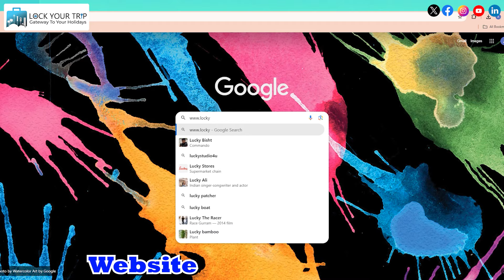Explore Kerala With Lock Your Trip 😍🎁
Discover the Magic of God's Own Country
Welcome to Kerala, a land of enchanting backwaters, lush greenery, pristine beaches, and rich cultural heritage. With Lock Your Trip, embark on a journey through this tropical paradise and experience the best that Kerala has to offer.

Highlights of Our Kerala Tour Packages

1. Mesmerizing Backwaters:

Houseboat Experience: Cruise through the tranquil backwaters of Alleppey and Kumarakom on a traditional houseboat. Witness the serene beauty of the landscape as you drift along the waterways.
Village Life: Explore the charming villages along the backwaters and get a glimpse of the local lifestyle, traditional crafts, and fishing techniques.

2. Pristine Beaches:

Kovalam Beach: Relax on the golden sands of Kovalam, known for its stunning sunsets and vibrant beach life. Enjoy water sports, Ayurvedic massages, and seaside dining.
Varkala Beach: Visit the cliffside beach of Varkala, famous for its natural springs and breathtaking views. Take a dip in the Arabian Sea and unwind by the beachside cafes.

3. Lush Hill Stations:

Munnar: Discover the picturesque hill station of Munnar, surrounded by rolling tea plantations, misty mountains, and vibrant flora. Visit the Eravikulam National Park, Mattupetty Dam, and the Tea Museum.
Wayanad: Explore the lush forests, waterfalls, and wildlife sanctuaries of Wayanad. Trek to Chembra Peak, visit the Edakkal Caves, and enjoy the serene ambiance of Pookode Lake.

4. Wildlife and Nature:

Periyar Wildlife Sanctuary: Experience a wildlife safari in Periyar National Park, home to elephants, tigers, and diverse flora and fauna. Enjoy a boat ride on Periyar Lake and spot wildlife in their natural habitat.
Silent Valley National Park: Immerse yourself in the untouched beauty of Silent Valley, one of the last undisturbed tracts of tropical rainforest in India. Explore the rich biodiversity and serene landscapes.

5. Cultural Experiences:

Kathakali and Theyyam: Witness the captivating traditional dance forms of Kerala, Kathakali and Theyyam. Experience the vibrant costumes, elaborate makeup, and powerful performances.
Temple Visits: Explore the architectural marvels and spiritual significance of Kerala’s temples, such as the Padmanabhaswamy Temple in Thiruvananthapuram and the Guruvayur Temple.

Why Choose Lock Your Trip?

Customized Itineraries: Tailor-made tour packages to suit your preferences and interests.
Expert Guides: Knowledgeable guides to provide insights into Kerala’s culture, history, and natural beauty.
Comfort and Convenience: Comfortable accommodations, hassle-free transportation, and seamless travel arrangements.
Unforgettable Experiences: Curated experiences to ensure you make the most of your trip to Kerala.

Plan Your Kerala Adventure
Join us at Lock Your Trip for an unforgettable journey through the enchanting landscapes of Kerala. Whether you're looking for relaxation, adventure, or cultural immersion, our Kerala tour packages offer something for everyone. Book your trip today and explore the magic of God’s Own Country with us!